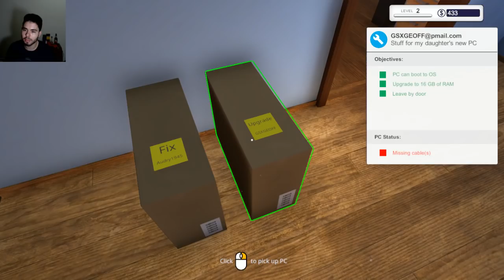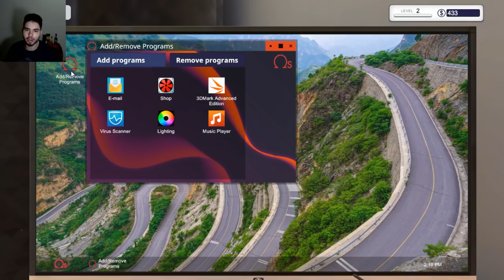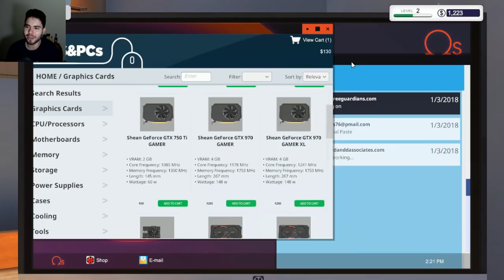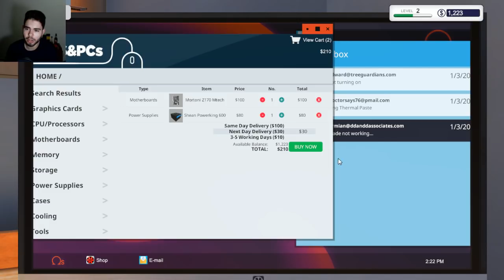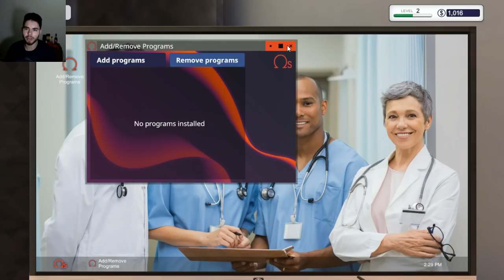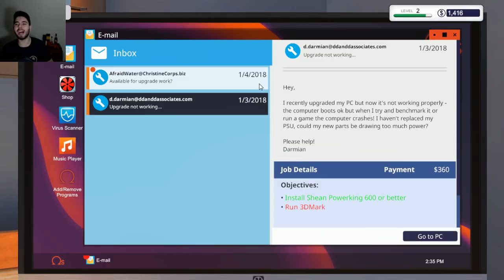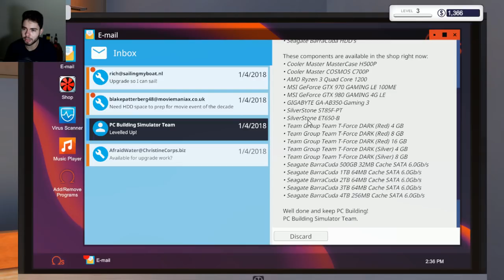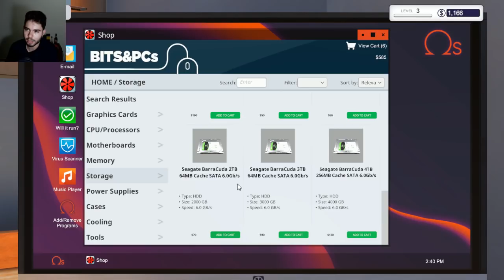PC Building Simulator - A COMPLEXA TROCA DE UMA PLACA MÃE!!! #2 (Gameplay/PC/PT-BR) HD